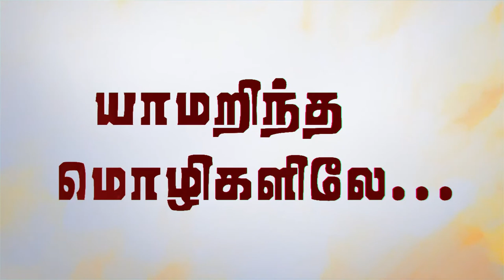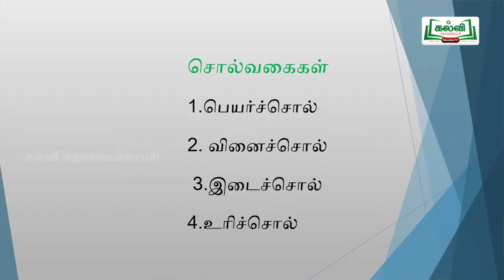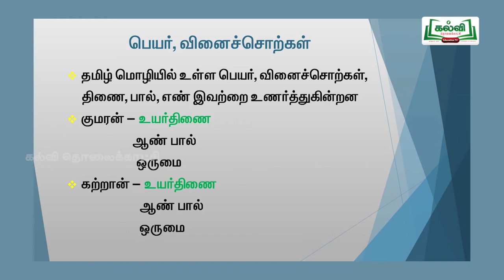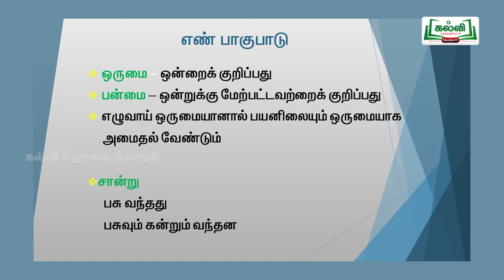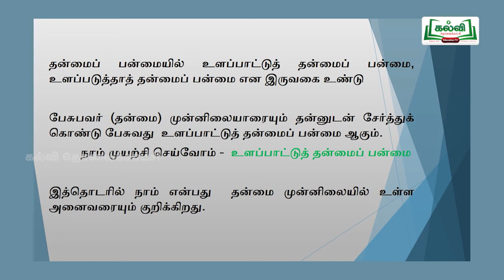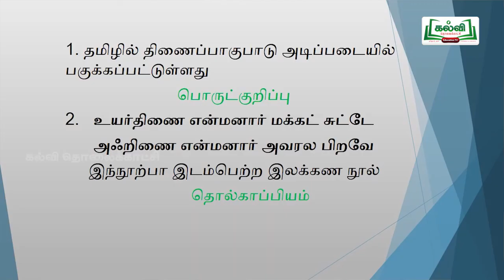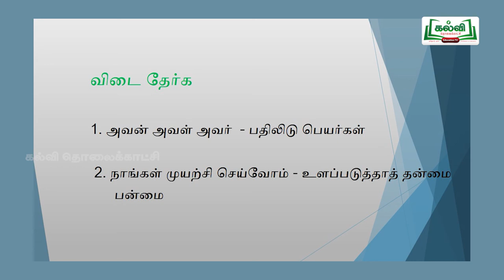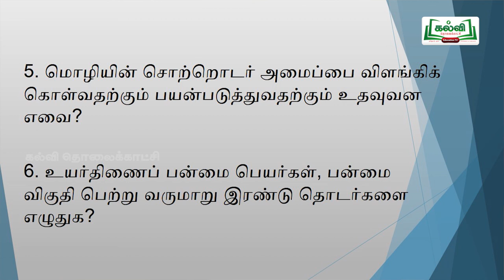tnhHitechlab Tamil Videos-KT_ARY_C12_TAM_U2E1P38_TM_LS